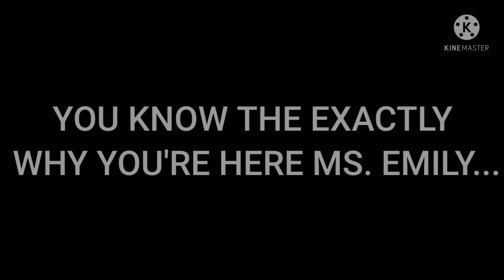The Ethans + Fandoms React To:Mario Waits For The Bus By SMG4 (Gacha Club)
The Ethans and their friends watch Mario wait for a bus, and learn a thing or two about patience. Also a new character is here!!!

Super Mario Bros Belongs to Nintendo along with the characters and music. The video being reacted to SMG4.